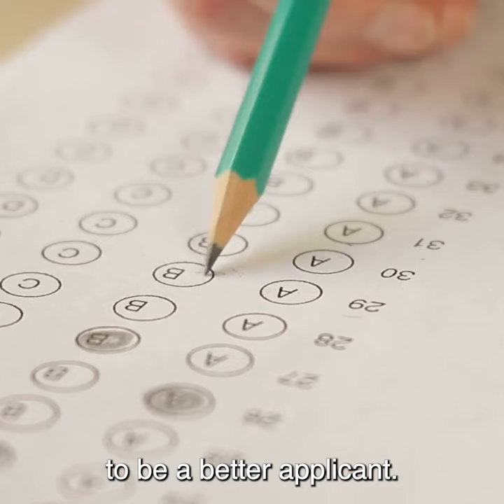Managing the MBA Waitlist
Have you found yourself on the waitlist at your target MBA program? In this short video, @mbaMission Founder/President Jeremy Shinewald offers some tips for managing the MBA waitlist.

Book your FREE 30-minute MBA admissions consultation with one of our experienced MBA admissions consultants by filling out this form

Free MBA Application Resources:
1. The Complete Start-to-Finish MBA Admissions Guide

2. Who We Are: The World's Leading MBA Admissions Consulting Firm
3. Meet Our Full-Time MBA Admissions Consulting Team